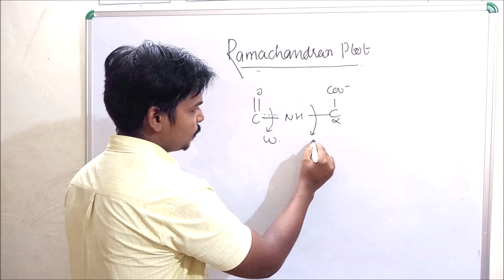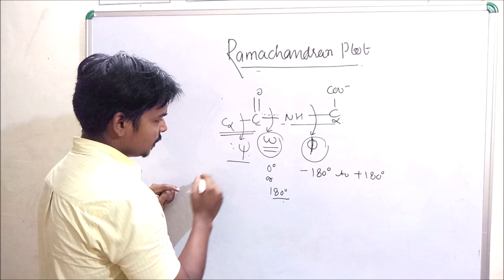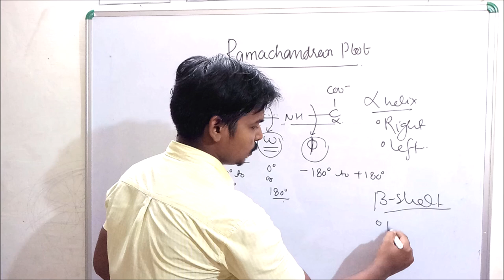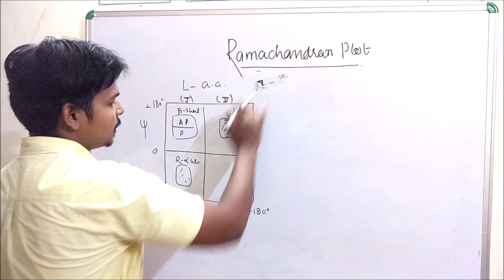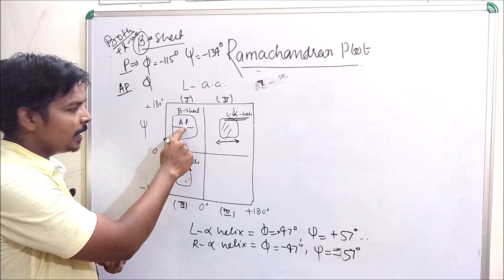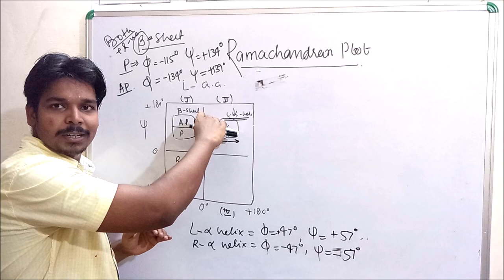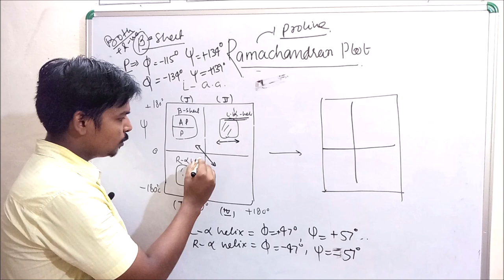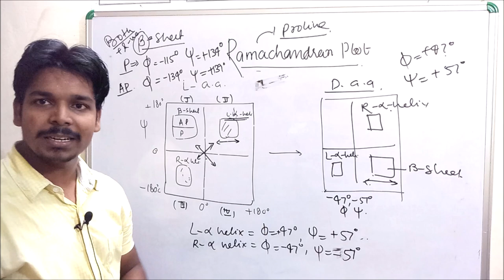Biochemistry: Ramachandran plot for D- amino acid & L-amino acid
In this video tutorial i am  going to discuss about the Ramachandran plot for both D-amino acid and L-amino acid. Hope this will help you for your preparation. Thank You.